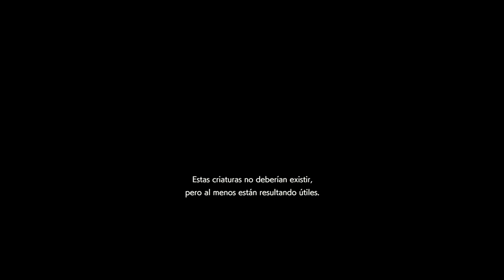RESIDENT EVIL RESISTANCE - Mastermind #29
❌ NO SPAM!

Resident Evil: Resistance - Xbox Series X (Vídeoguia|Multiplayer|Walkthrough|Playthrough)